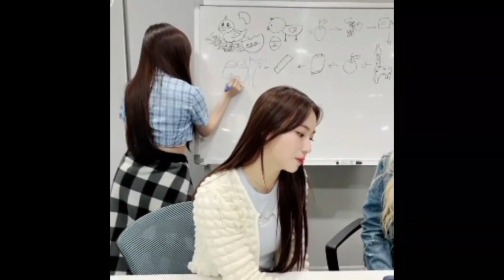Youngeun Live Vocals & Song Covers